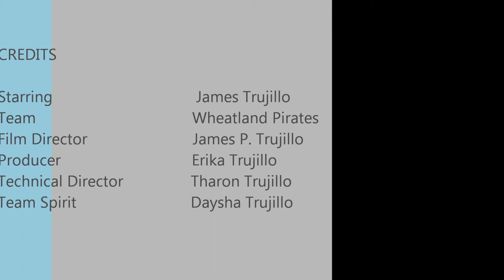James Trujillo highlights.wmv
James Trujillo Basketball Highlights 1